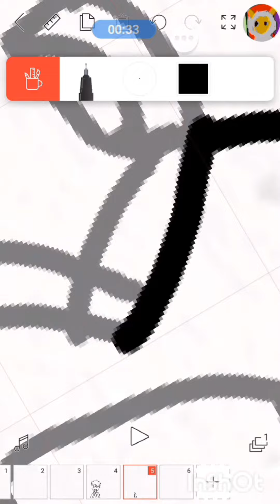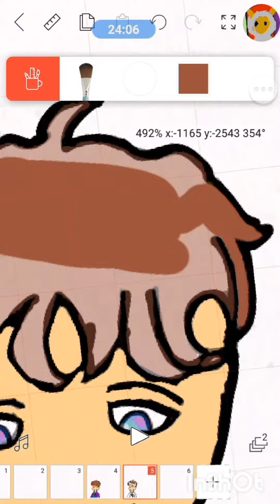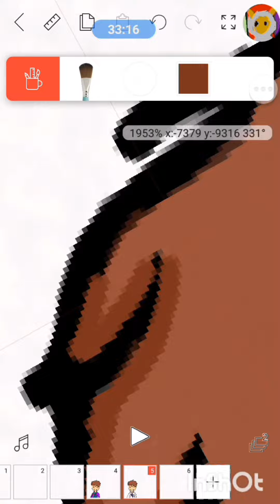Speed paint part 2